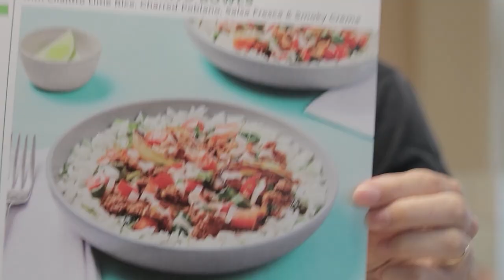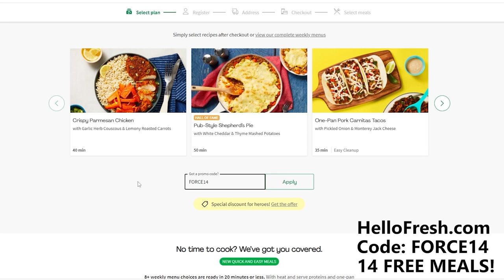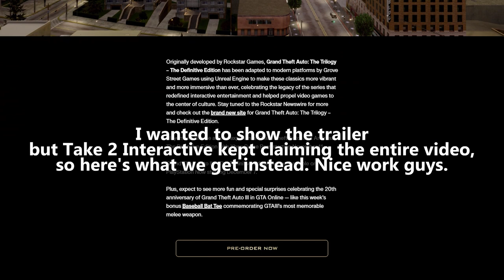10 Best NEW PC Games To Play In November 2021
Welcome back to another Top 10 New PC Games To Play, lot's of great looking games this month. Let's go!

SPOILERS BELOW!!!

0:00 Best New PC Games Coming in November 2021
2:15 Call of Duty: Vanguard – November 5
5:28 Jurassic World Evolution 2 – November 9
7:33 Forza Horizon 5 – November 9
9:17 Breakwaters – November 11
11:49 Grand Theft Auto: The Trilogy - The Definitive Edition – November 11
12:33 Skyrim 10th Anniversary Edition – November 11
14:00 The Last Stand: Aftermath - November 16
15:50 Battlefield 2042 – November 19
19:12 Final Fantasy 14 Endwalker expansion – November 23
20:37 Smalland - November TBD

Other Noteworthy Games...
22:29 Giants Uprising – November 2
22:47 Clunky Hero - November 9
23:04 Hammerting - November 16
23:18 UnDungeon – November 18
23:33 End

My gear:
Computer – Doghouse Armor TL (use code FORCE for free 500GB SSD with purchase of any system)
Headphones – V-MODA Crossfade M-100
Mic – Shure SM7B
Mixer – GOXLR Mini